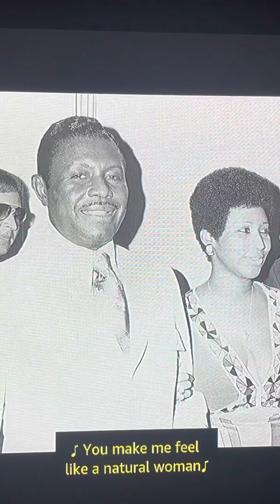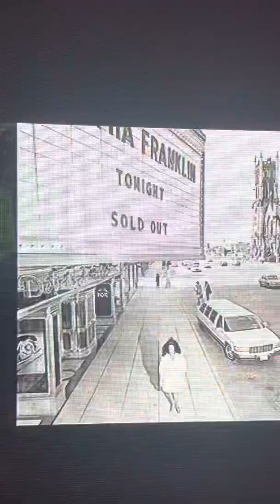Aretha Franklin TRIBUTE to Michelle & Obama at the Kennedy Center 6-6-2022